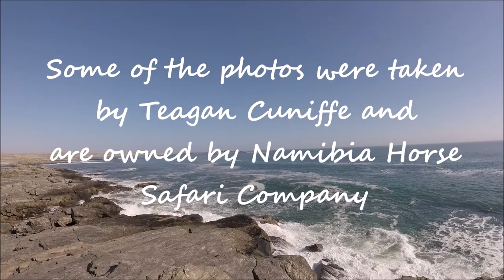Horse riding in Namibia: Wild Horses Safari - May 2017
An adventurous and beautiful journey on horseback in the most scenic part of the Namib desert. From Wolwedans to the wild horses in Lüderitz.